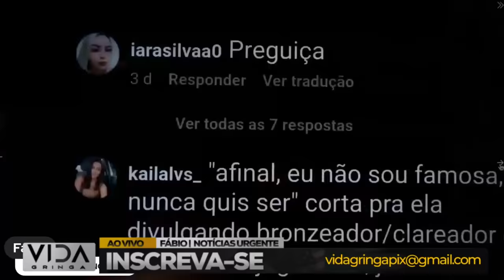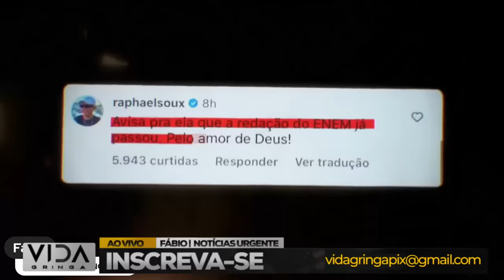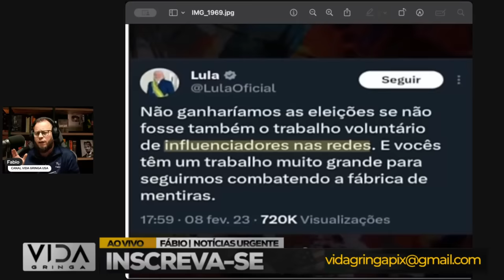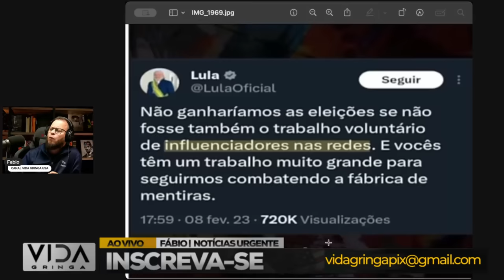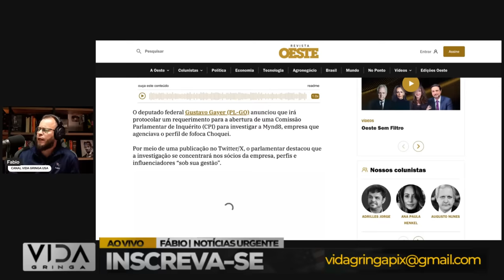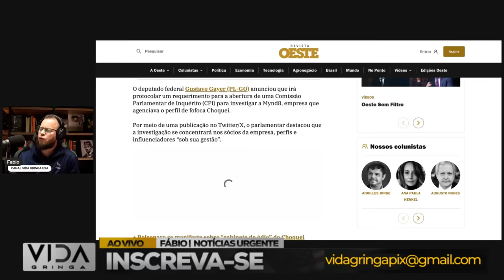BOMBA‼️ Chapa Lula Alckmin pode ser cassada após escândalo da CHOQUEI?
🔥 Explosivo! Este vídeo traz as últimas revelações sobre o escândalo CHOQUEI e seu impacto direto na estabilidade da chapa Lula Alckmin. Será que estamos à beira de uma cassação política? 🤔

📰 Analisaremos os detalhes mais recentes, as implicações legais e o clima político instável que envolve a possível cassação. Será este o fim para a chapa Lula Alckmin?

🗣️ Compartilhe sua opinião nos comentários e participe da discussão sobre esse momento crítico na política. Não se esqueça de se inscrever para ficar atualizado com as últimas notícias e análises políticas!